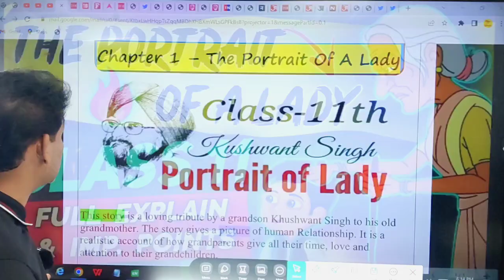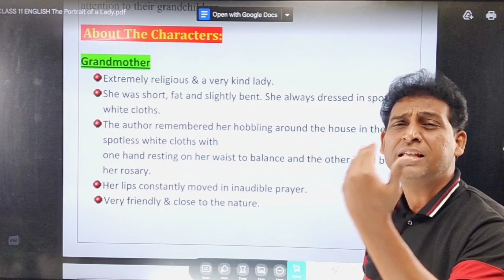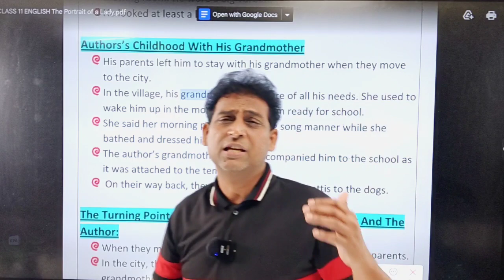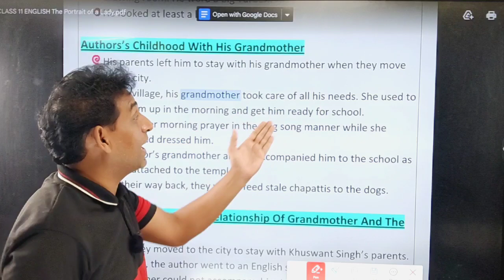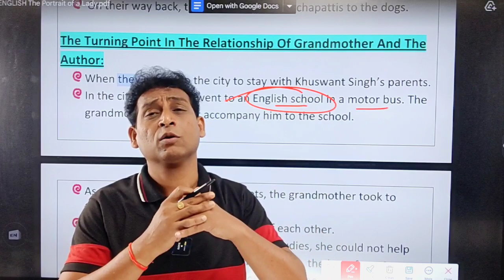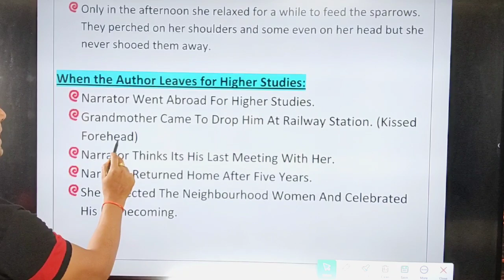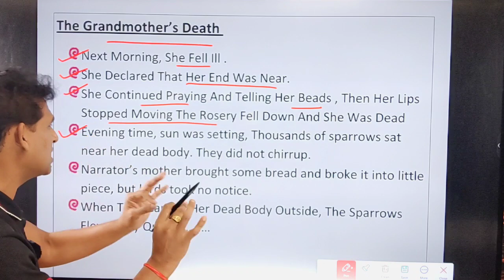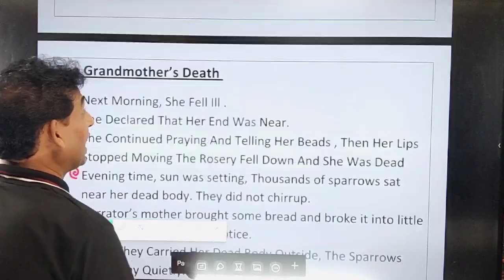The Portrait of a Lady Class 11 | Full ( हिंदी में ) Explained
The Portrait of a Lady Class 11 | Full Chapter in (हिन्दी में) | Portrait of a Lady Class 11 English,
In this video we have covered your chapter The Portrait of a Lady by  Khushwant Singh

The Portrait of A Lady Class 11 English Full Explanation in (हिन्दी)| Class 11 English | Class 11
Portrait of a Lady Class 11
The Portrait of a Lady Class 11 Question Answer
The Portrait of a Lady Class 11 in English
The Portrait of a Lady Question Answers
The Portrait of a Lady Class 11 Summary in Hindi

the portrait of a lady class 11th
the portrait of a lady summary
the portrait of a lady class 11 summary
the portrait of a lady class 11 animation
the portrait of a lady class 11 in hindi animation
the portrait of a lady class 11 in hindi explanation
the portrait of a lady class 11 in hindi question answer
the portrait of a lady class 11 in hindi summary
the portrait of a lady class 11 in hindi story
class 11 english chapter 1 the portrait of a lady
class 11 english chapter 1 hornbill